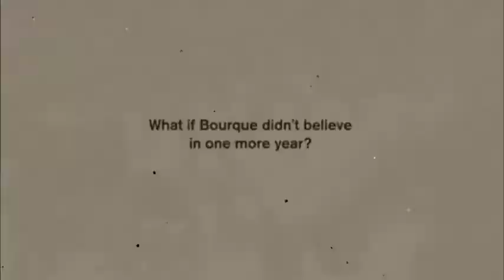History Will Be Made - Ray Bourque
NHL commercial